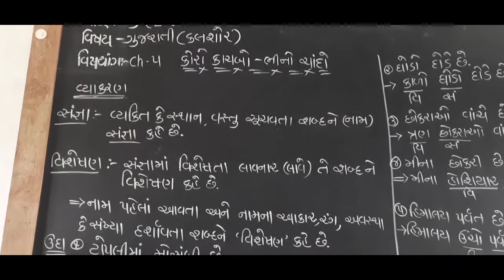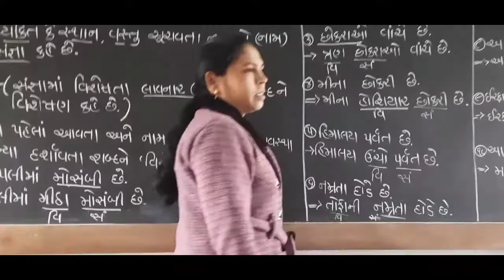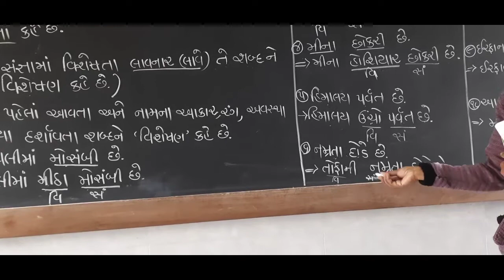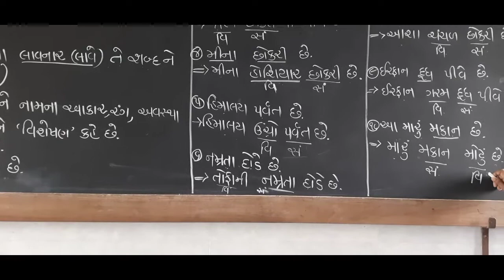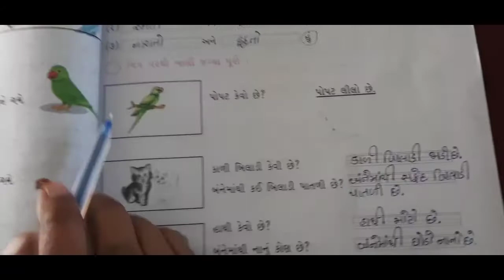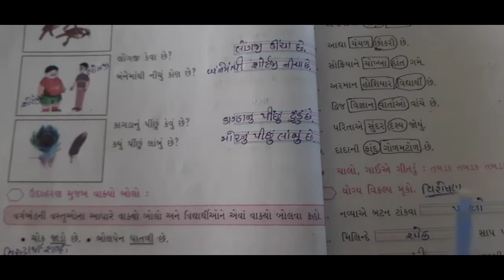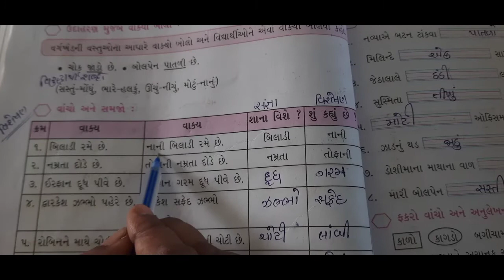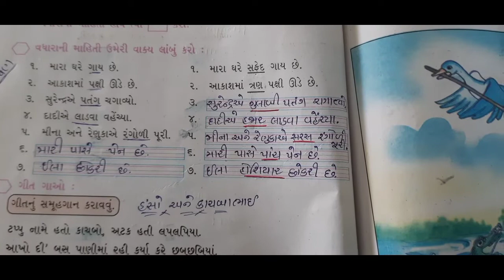ધોરણ 3 વિષય ગુજરાતી